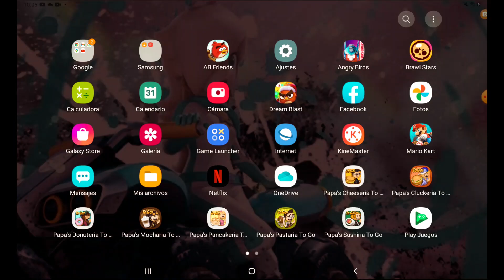angry birds transformers nuevo evento de elita one dia 3 nautica